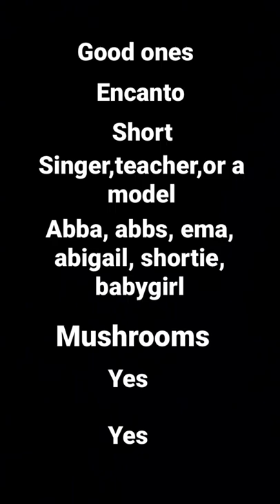April 13, 2022